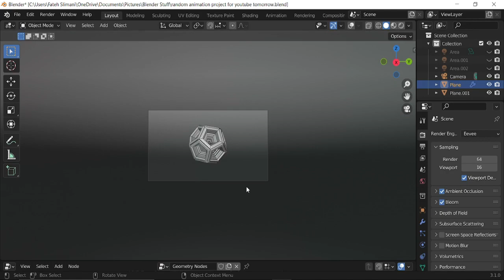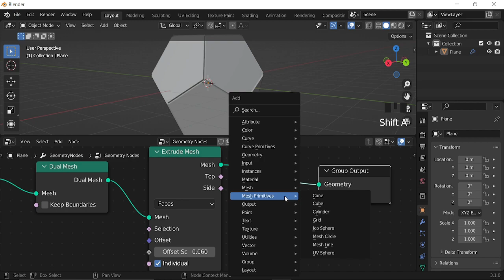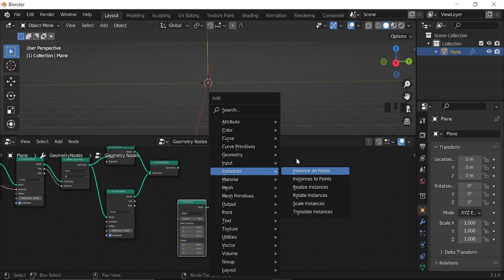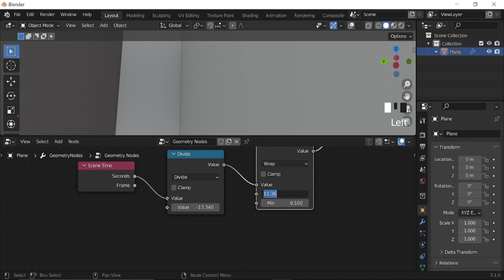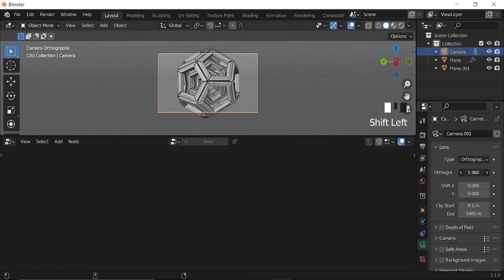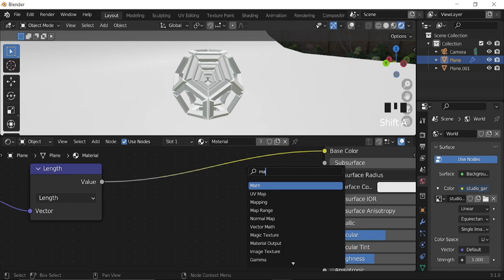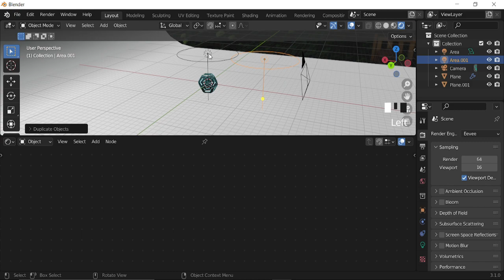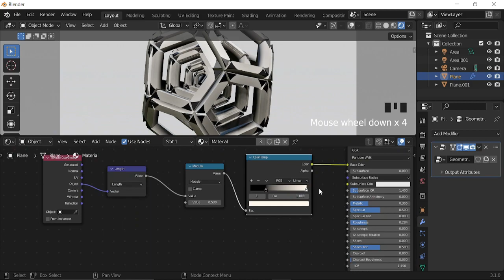Create an Easy Satisfying Animation in Blender Geometry Nodes - Blender Tutorial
In this tutorial I will show you  how to create an easy satisfying animation in blender geometry nodes quickly and easily! Super cool, yet very easy to do!